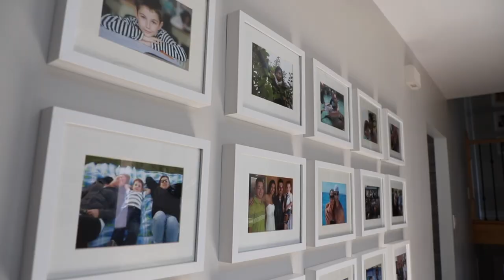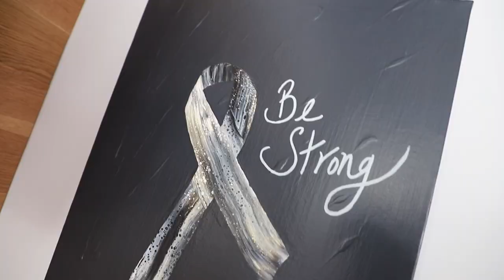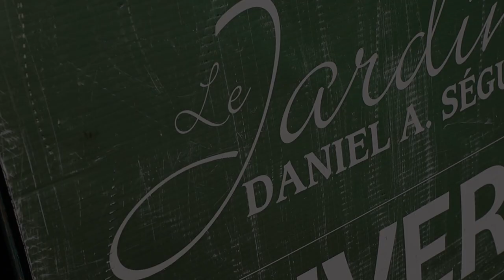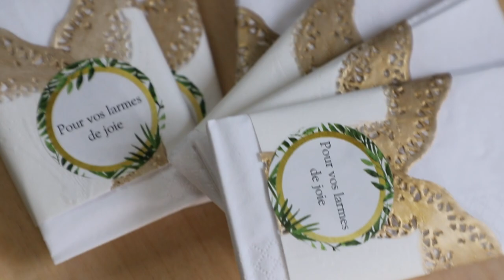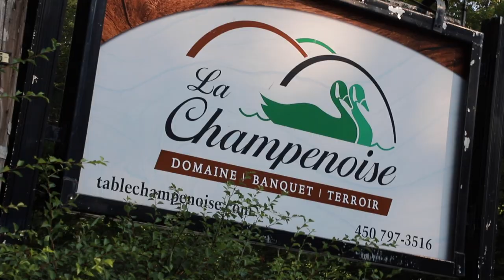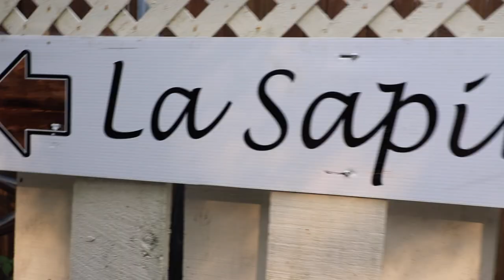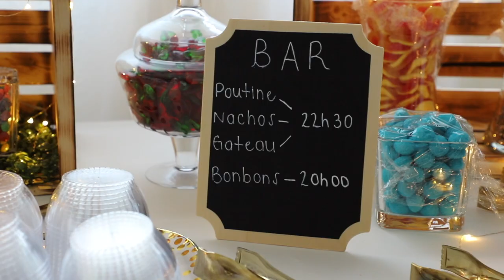Mariage de Mélanie & Sylvain 27 Juillet 2019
Vidéo de notre mariage. Merci a vous tous d'avoir fait partie de cette magnifique journée xoxo  Mélanie & Sylvain